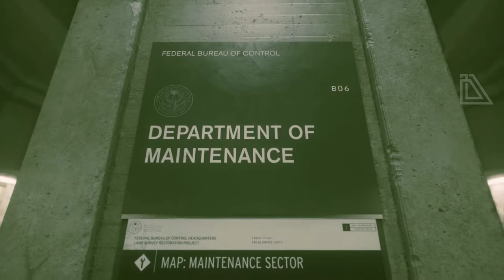CONTROL Gameplay | Search for a way into Maintainence Sector Walkthrough Tamil | Dante Debu Gaming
Game Description :
Control is a 2019 action-adventure video game developed by Remedy Entertainment and published by 505 Games.

GamePlay :
Control is played from a third-person perspective and is built using Remedy's proprietary Northlight Engine, which was first used on the company's previous title Quantum Break. Control is set within the Oldest House, a featureless Brutalist skyscraper in New York City, and the headquarters of the fictional Federal Bureau of Control (FBC) which studies Altered World Events (AWEs) and collects and studies Objects of Power from these AWEs within. The Oldest House, itself an Object of Power, has an interior far larger than its exterior, an enormous, constantly shifting supernatural realm that defies the laws of spacetime. At the onset of the game, an entity called the Hiss is attempting to cross over through a dimensional barrier into this reality and has taken over numerous parts of the Oldest House, reconfiguring its architecture to its needs, as well as many of the FBC employees to fight for it. The player controls Jesse Faden who has come to the Oldest House seeking answers about her brother after a prior AWE but becomes involved in the fight against the Hiss.

Control is built in the Metroidvania format, with a large world map that can be explored at a nonlinear pace, unlike Remedy's previous titles which were primarily linear. As the player completes main story missions, they will encounter areas known as Control Points, which can be unlocked after clearing the area of enemies and then used both as save points and for fast travel throughout the building to previously-unlocked Control Points. As the player completes missions, they unlock more of the building to explore along with additional side quests, in addition to various rewards. These include skill points that can be used to improve psychokinetic powers that Jesse gains over the course of the game, such as projectile-launching debris at enemies or seizing control of enemies' minds temporarily to turn them into her allies. Mission rewards can also include resources that can be used to improve the function of the Service Weapon, a special gun that can take on multiple forms, ranging from a close-range shotgun-like blast to long-range sniper-like form, with each form outfitted with various perks. The player can equip perks to improve Jesse's base attributes. Various side-quests and optional time-limited mission alerts are available with additional rewards if completed.

An A.I. system known as the Encounter Director controls interactions with enemies based on the player's level and location in the Oldest House. Enemies in Control are predominantly human agents of the FBC possessed by the Hiss, an otherworldly force. They range from standard humans carrying firearms to heavily mutated variations that possess a variety of superpowers.

Minimum Requirements:

CPU: Intel® Core™ i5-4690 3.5 GHz or AMD FX-4350 4.2 GHz processor.
GPU: NVIDIA® GeForce® GTX 780 or AMD Radeon™ R9 280X video card.
RAM: 8 GB of memory.
OS: Windows 7 or higher (64-bit) operating system.
DirectX: 11.0 or higher.